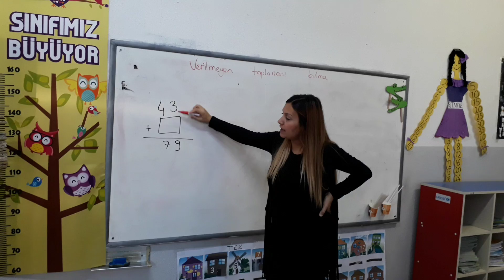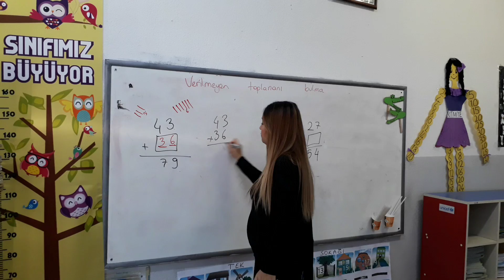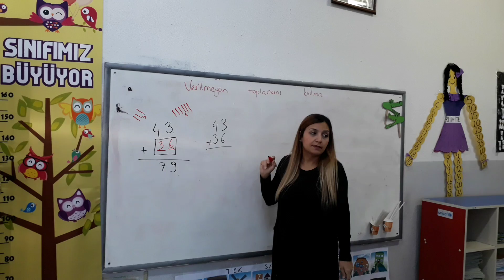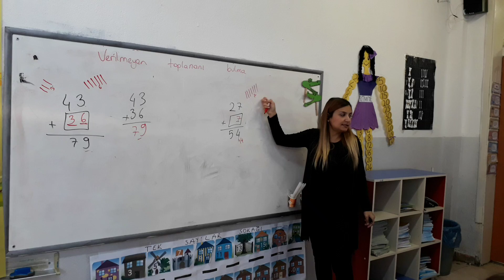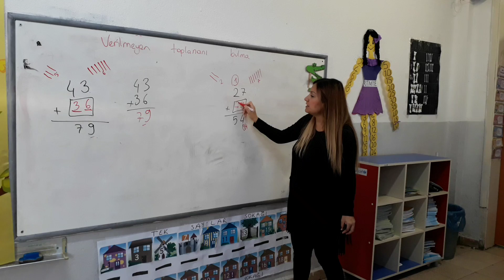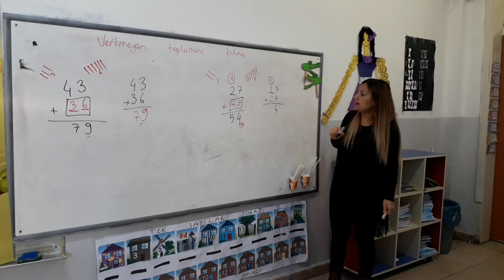Verilmeyen toplananı bulma 2. Sınıf